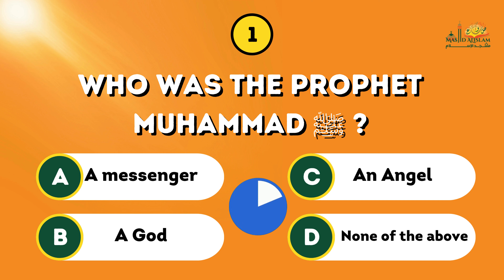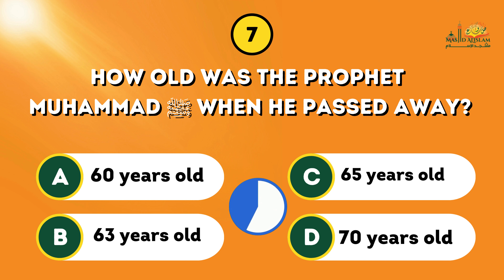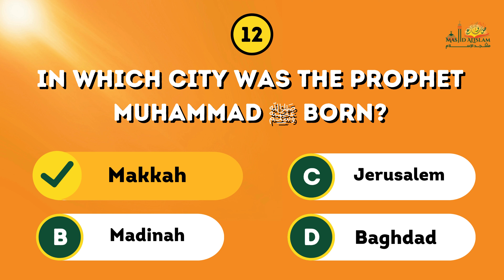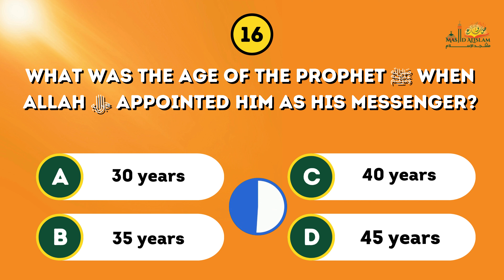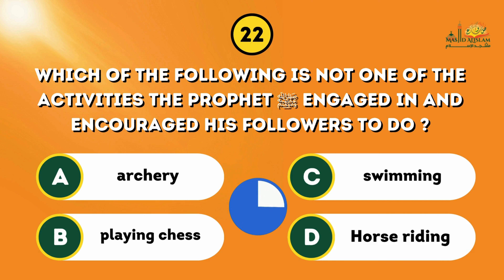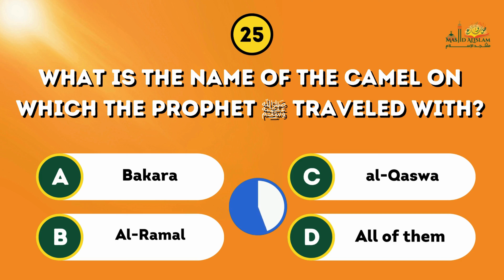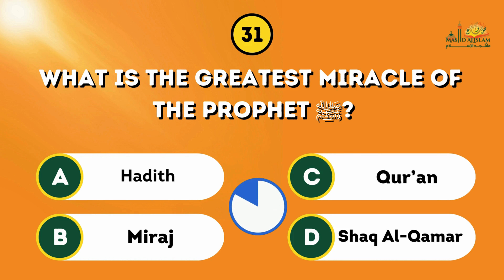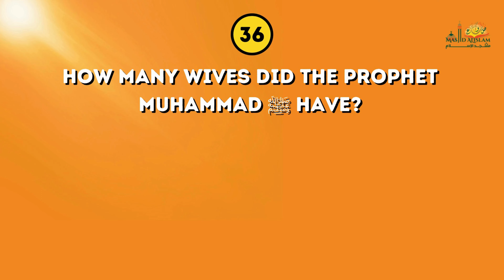Prophet Muhammad Quiz| Was Prophet Muhammad poison☠️Q&A You Should Know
Prophet Muhammad Quiz
Test your knowledge on Prophet Muhammad (PBUH)💚with this fun Islamic quiz! Learn new facts & deepen your understanding in an engaging challenge. Perfect for all ages! 💥

Test Your Knowledge! Prophet Muhammad PBUH Quiz
Calling all Islam enthusiasts!   This video is your chance to see how much you know about the Prophet Muhammad (PBUH).

Dust off your Islamic general knowledge and get ready for a fun and informative Prophet Muhammad quiz!   We'll be testing you on a variety of topics related to the Prophet's life, teachings, and legacy.
Are you ready to answer some challenging Islam quiz questions?  This video is perfect for anyone who wants to:🤗

* Deepen their understanding of Prophet Muhammad (PBUH)
*  Test their Islamic knowledge in a fun and engaging way
*  Learn new and interesting facts about Islam

So what are you waiting for?  This Islam quiz is a great way to learn more about your faith and challenge yourself.
Masjid Al-Islam offers Islamic knowledge for all! Find Islamic quizzes (Prophet Muhammad, general), Islamic knowledge with our comprehensive Islam Quiz! From challenging Islamic Quiz questions to engaging Islamic trivia, we have it all & more. Engaging videos with visuals & clear explanations.

👋Providing knowledge and understanding: Ask your Islamic questions,  Masjid AlIslam has the answers. Inshallah💚